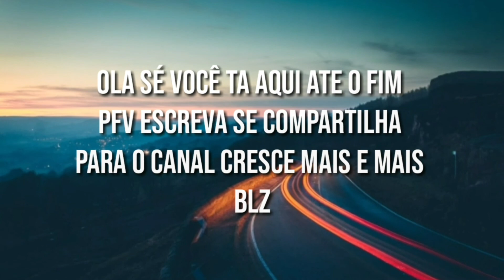FOMOS NA CASA DA IRMÃ DO SEU GERMANO VISITAR O SÍTIO